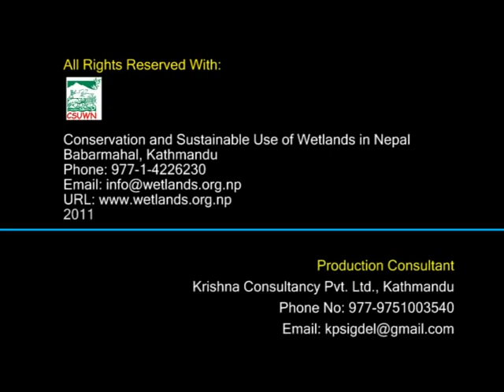Wetlands for Biodiversity Conservation in Nepal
Wetlands are rich in biological resources.